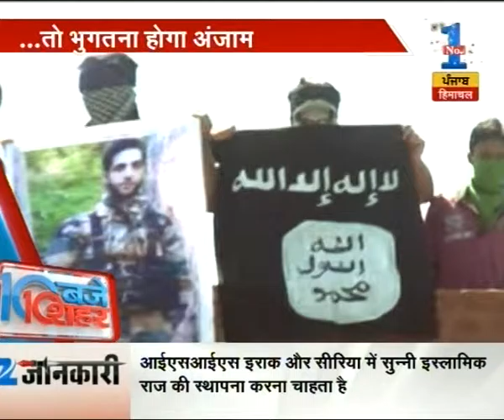Watch: 10 Baje, 10 Sheher | November 30, 2015